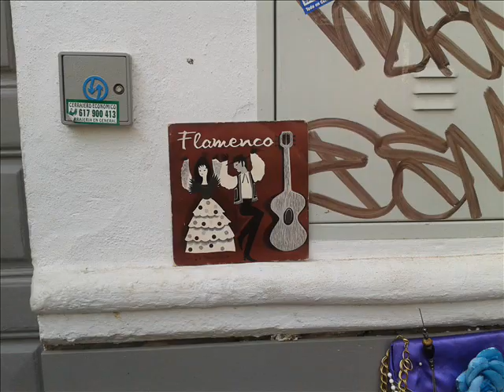SUENA UN FANDANGO EN SEVILLA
DEDICADO A MI AMIGO FERNANDO BLANCO